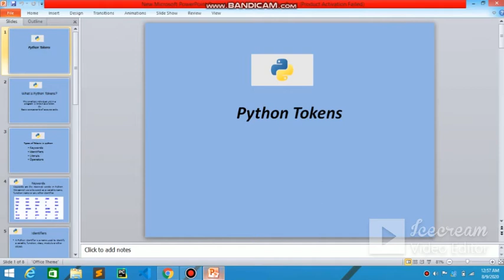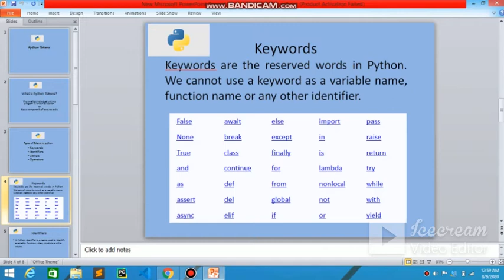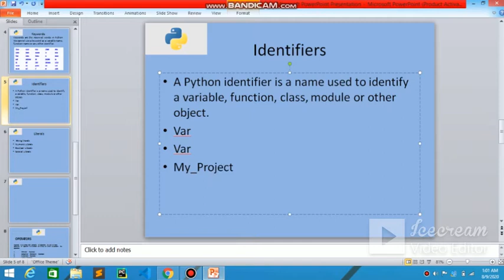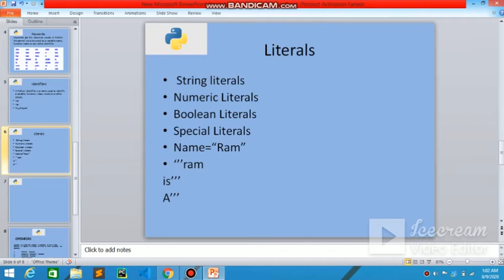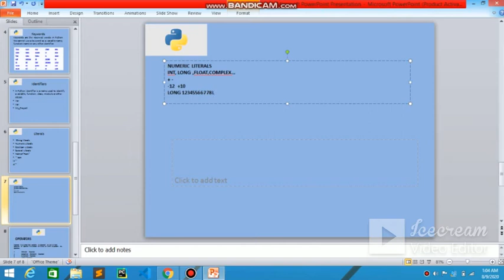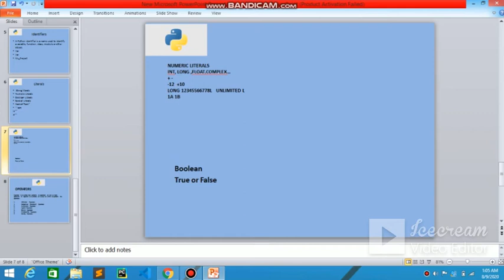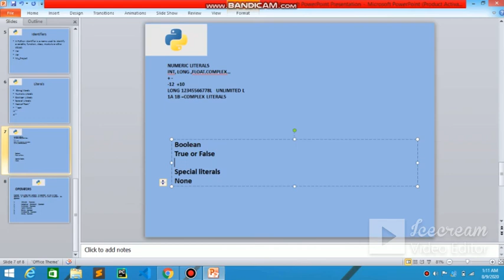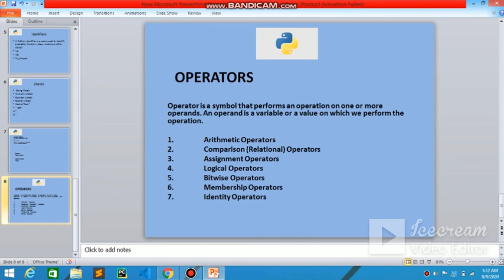Python Tokens - Tokens in Python - Python Tutorial - In Hindi - #2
Python Tutorials in Hindi #2 || Python Tokens || Tokens in Python ||

Hello Everyone, in this video you will come to know python Tokens. This is the second video of python course.

Hello dosto aaj k video me aap janege ki python tokens k bare me. ye python ka second video h baki k related videos ko deakhne k liye channel ko subscribe kre.